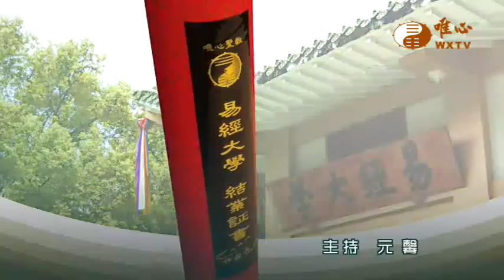陽宅、陰宅案例分享- 元生法師【唯心聖教易經大學42】｜ WXTV唯心電視台